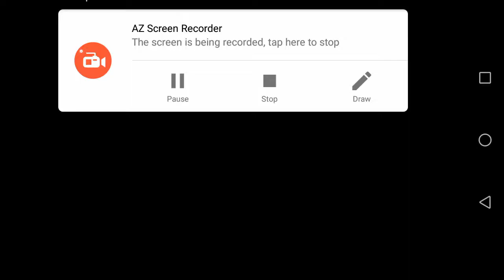Top Eleven #2 Die letzten Vorbereitungen vor Saison 2!! Let's Play Top Eleven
Wir kaufen die letzten Spieler vor der neuen Saison! Folgt mir auch auf Instagram: papercupseries_yt